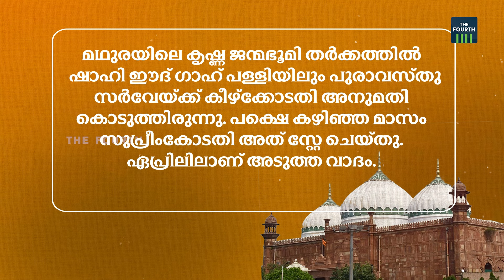ഇനി കാശി പിന്നെ മഥുര | Gyanvapi Mosque | Varanasi Court | BJP | Ayodhya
വാരാണസി കോടതി വിധിക്ക് പിന്നാലെ ഗ്യാൻവാപി  പള്ളിയിൽ ഹിന്ദു വിശ്വാസികൾ ആരാധന നടത്തി.ലോക്സഭാ തെരഞ്ഞെടുപ്പിൽ അയോധ്യ മാത്രം ആകില്ല ബിജെപിയുടെ പ്രചാരണ വിഷയം.കാശിയും പിന്നെ മഥുരയും ബിജെപിയുടെ ഉഗ്രൻ തെരഞ്ഞെടുപ്പ് ആയുധങ്ങളാകും

Hindu devotees worshiped at the Gyanvapi mosque